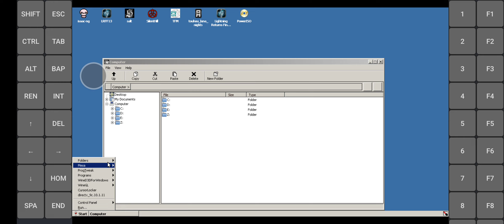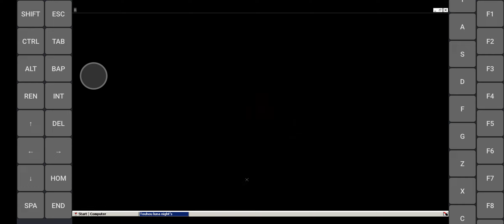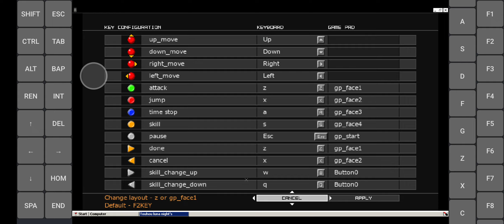Exagear: Touhou Luna Nights/ Wine 3.10 fix38 Turnip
Not working with VirGL Overlay (blackscreen)

running on Poco F3